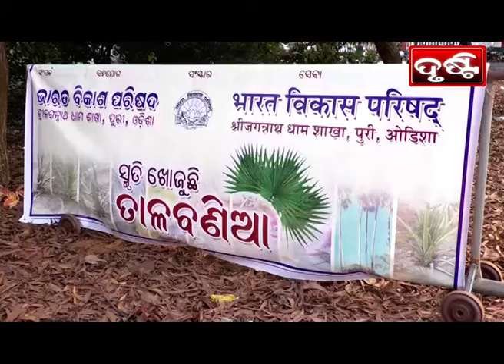PURI NEWS BY DRUSTI Dt. .28.04.2022-ସ୍ମୃତିରେ ତାଳବଣିଆ